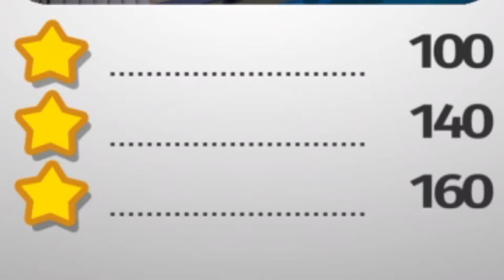Overcooked Episode 12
Check out me (OG TREETS) and guest gamer Mombluh as we take our overcooked gameplay to the high frozen seas!!! Please enjoy our new Overcooked gameplay episode and Let's Play!!